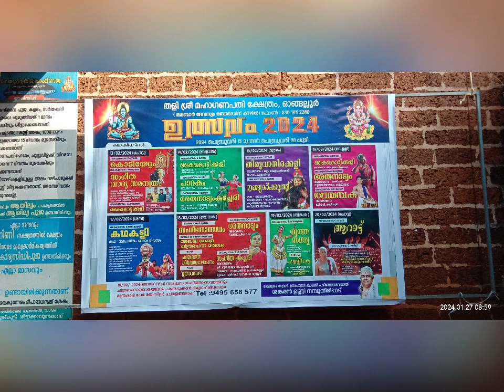നാല് അമ്പലങ്ങളിലേക്കുള്ള തീർത്ഥയാത്ര 2024 Jan 27